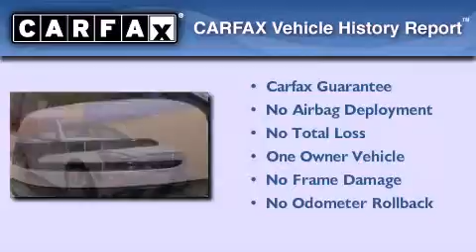2010 Mercedes-Benz C300 Everett WA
We have been honored to serve the Lynnwood WA area , we promise that your experience at our dealership will exceed your expectations !

 Year : 2010
 Make : Mercedes-Benz
 Model : C300
 Engine : Gas V6 3.0L/183
 Trans . : Automatic
 Exterior : Arctic White
 Miles : 19,377
 Interior : Black
 Stock : L2130P